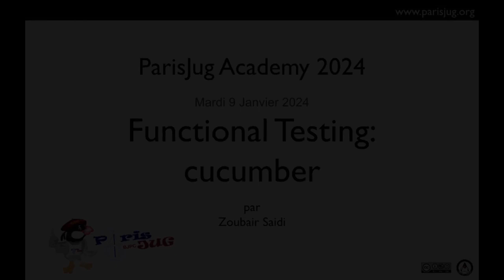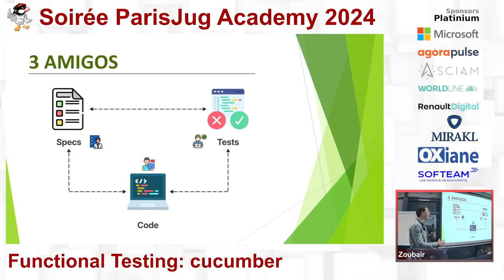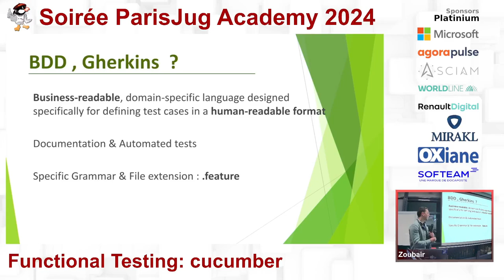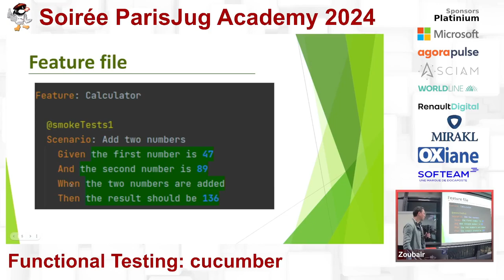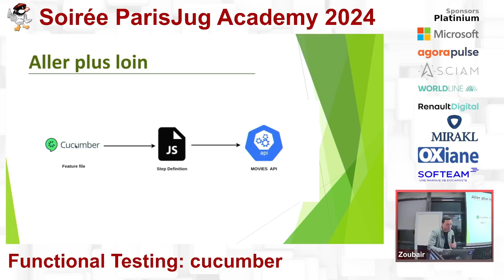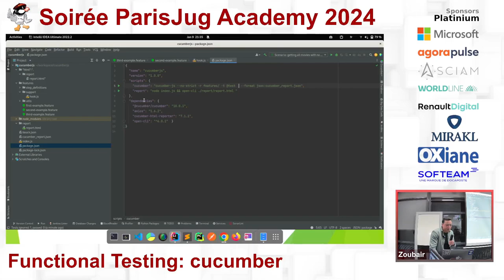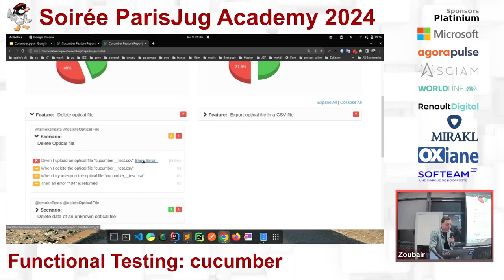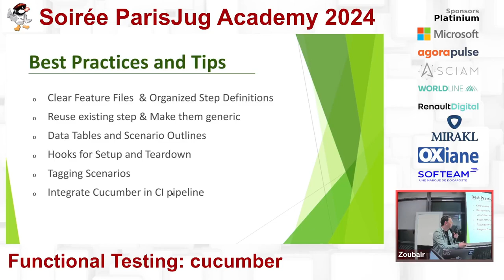2024/01/09 - ParisJug Academy - Functional Testing - cucumber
L’importance du testing, description / explication + implementation avec une demo complete du cucumber JS / ou java et qu’est ce qu’on peut faire avec, et l’importance de ce type de testing

Par Zoubair Saidi